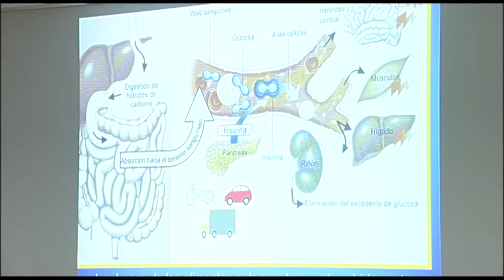XII Jornadas de alimentación y diabetes | Cecova TV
¿Puede una persona diabética comer chocolate? La alimentación, el deporte y formación dle paciente y su familia son tres pilares para tratar la diabetes. De todo esto se ha hablado en las décimo segundas Jornada sobre alimentación y diabetes que ha acogido el hospital la Plana de Vila-real (Castellón).